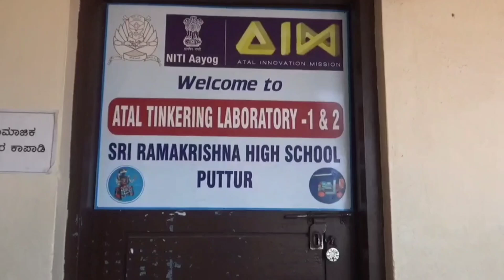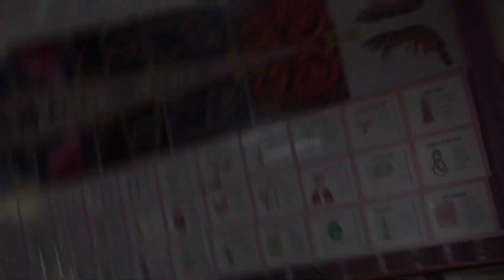SRI RAMAKRISHNA HIGH SCHOOL PUTTUR | ATL LAB & SCIENCE LAB |Documentary | K - SERIES THE OFFICIAL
accessories:-
Tripod Stand
Mouse Pad
gaming chair
Blood Sugar Testing
Accu-Chek Active Strips
smart watch
drilling machine
v gard stabilizer
toy drone
WATER FILTER
EAR PODS
NEC BAND
USB HUB